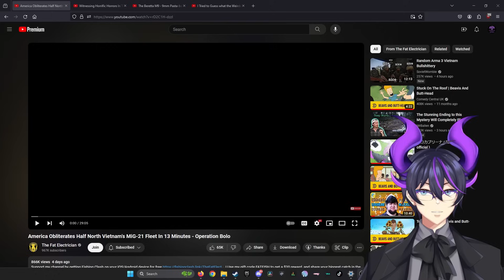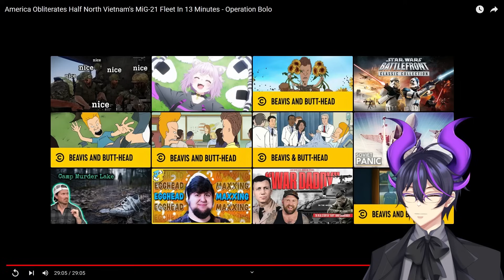"America Obliterates Half North Vietnam's MiG-21 Fleet" | Kip Reacts to The Fat Electrician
Fellow Legends, welcome! Today we have another epic history time lesson with The Fat Electrician. Operation Bolo took place at a point in time where the American public wasn't necessarily happy with the Vietnam War, but that doesn't mean there weren't people that served and legends that did legendary things in the midst of that heat. With pressure on all sides, some people can truly make the difference and get things done. I absolutely recommend that you go ahead and check out The Fat Electrician as well as the original video to show some support for the source material!